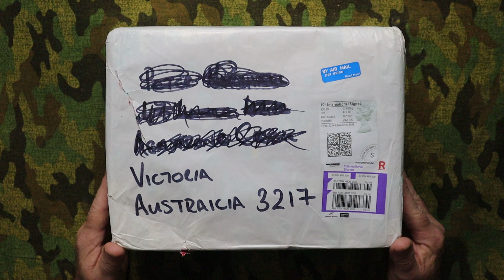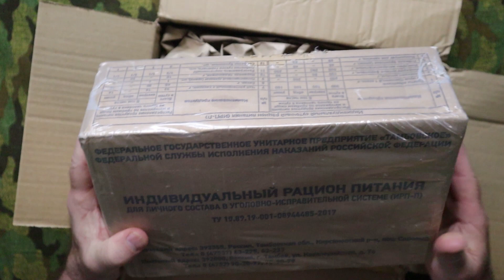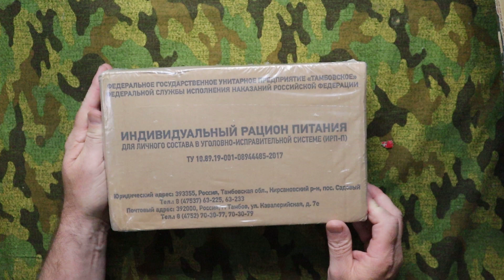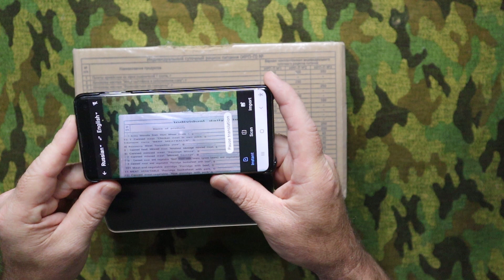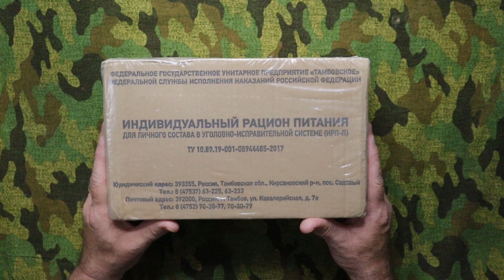Mail Call From Sams World Of Rations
Hi Guys this is a mail call video From Sams World Of Rations!
We did a trade for a Aussie CR1M and he sent me the contents of this carton sent all the way from england.
A really exciting ration in deed!!
One which will be reviewed on my channel coming up soon.

I normally review military rations, but i am looking to cover other related topics such as camping foods ect, Let me know if you have any suggestions.

I am always looking for rations for review on my channel, Let me know if you have anything, Drop me a message, Cheers Peter